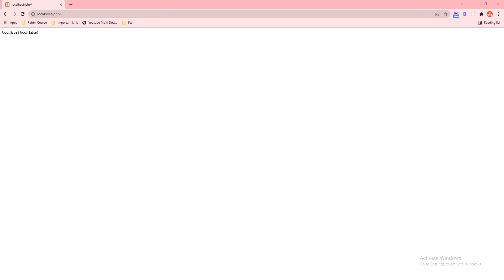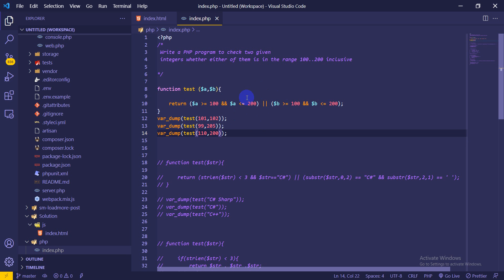PHP - Exercises, Practice, Solution 09 range 100 200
Skype: raihanislam.cse